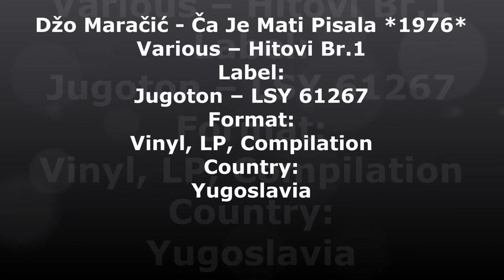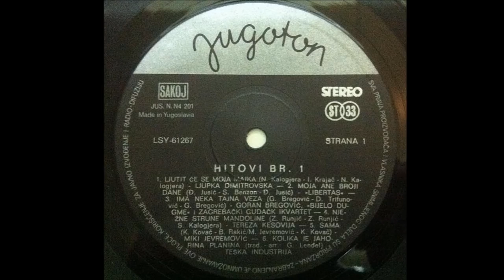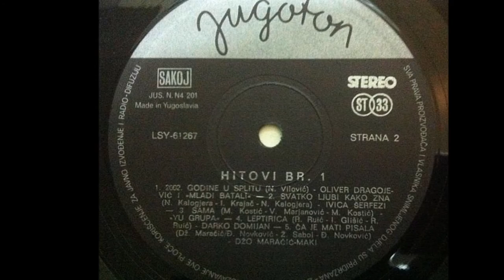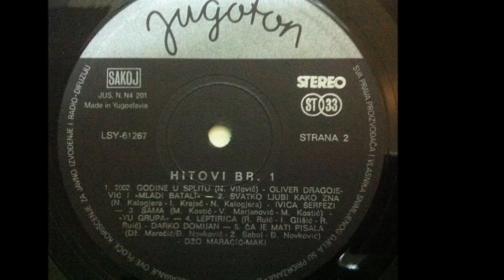Džo Maračić - Ča Je Mati Pisala *1976* /// *vinyl*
Various ‎– Hitovi Br.1
Label:
Jugoton ‎– LSY 61267
Format:
Vinyl, LP, Compilation
Country:
Yugoslavia